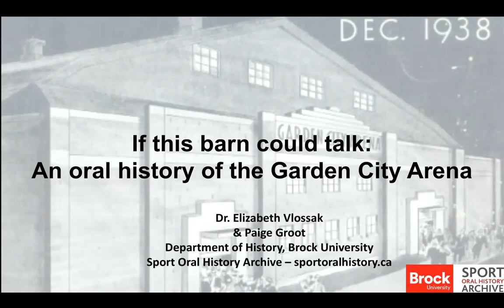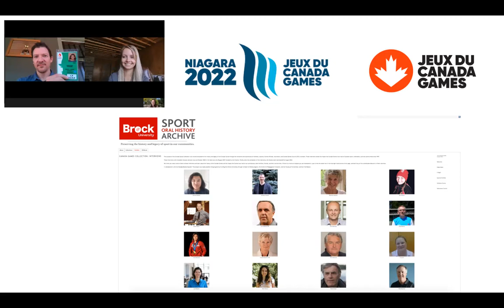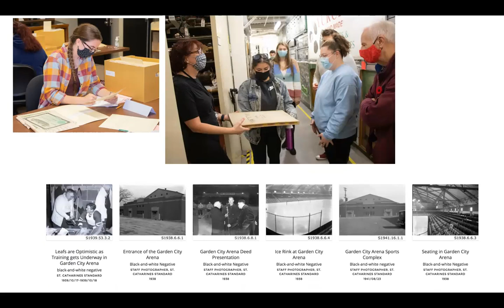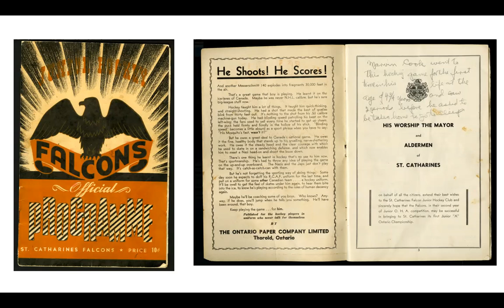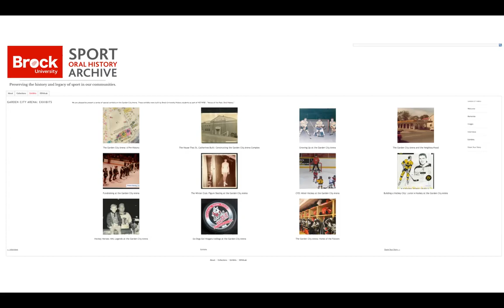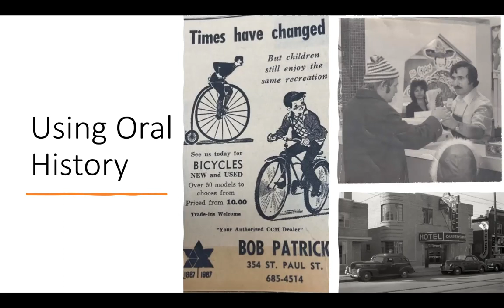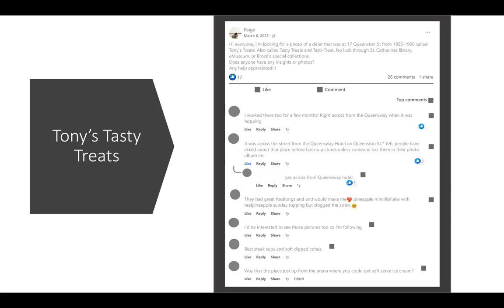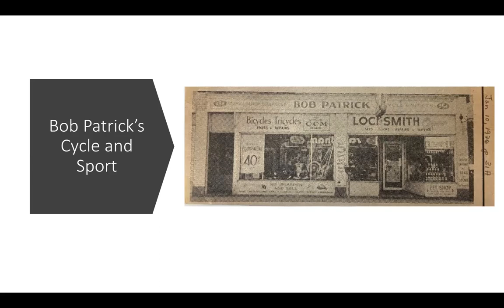Researching the history of the Garden City Arena for the Sport Oral History Archive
The process of assembling the oral history of the Garden City Arena is described in this lecture by Dr. Elizabeth Vlossak and graduate student Paige Groot.

Dr. Vlossak is an Associate Professor of History and Associate Dean Research and Graduate Studies for the Faculty of Humanities.  She is co-director of the Brock University Sport Oral History Archive, a digital interactive archive preserving local and national sporting legacies through a collection of oral history, interviews and photographs.

Paige Groot is a graduate student in Brock's Masters of History.